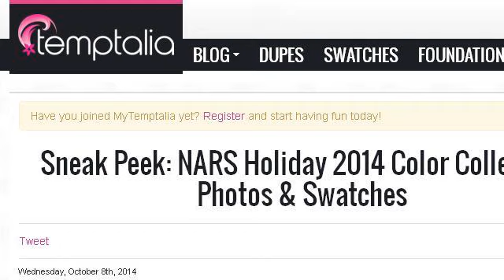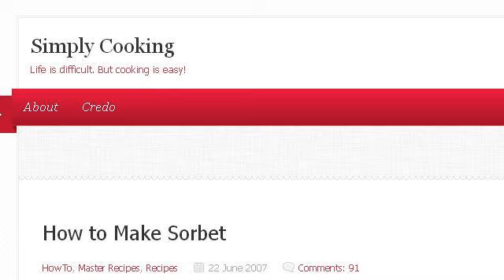How-To Make Lips Full Without Surgery